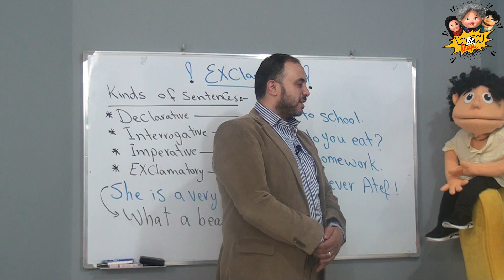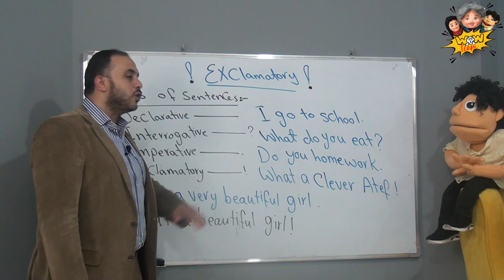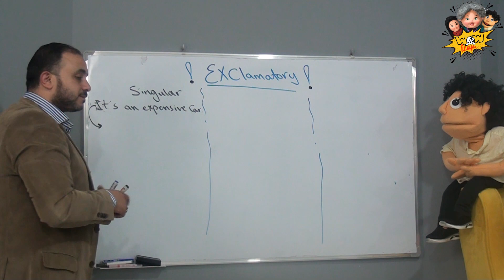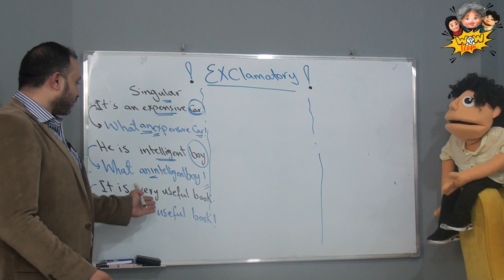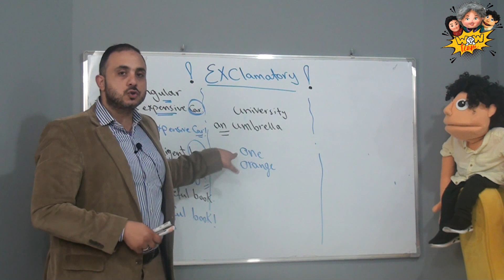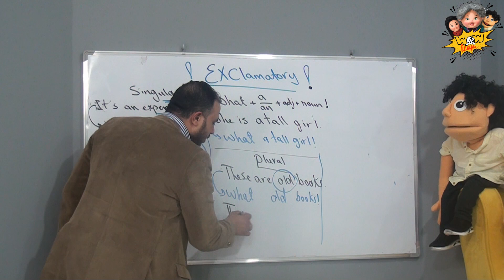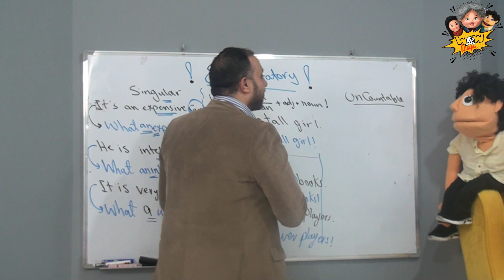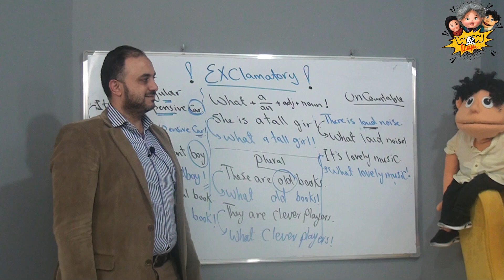Exclamatory Sentence grade (6) mr.mohamed eleraky